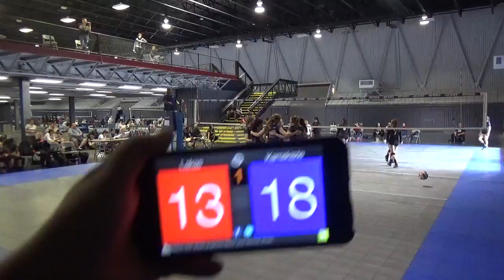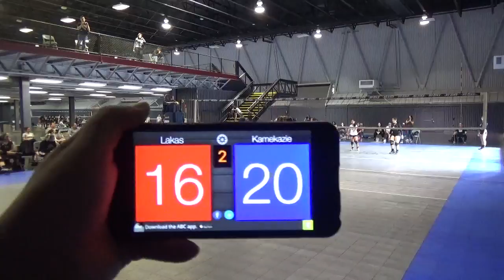LAKAS WON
05/06/17
Won 2 sets
25-23, 25-17